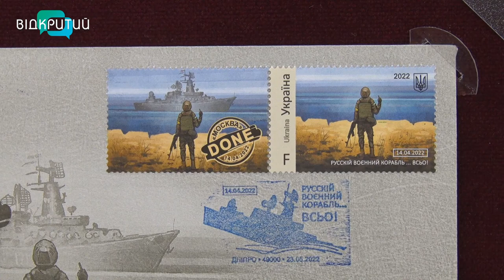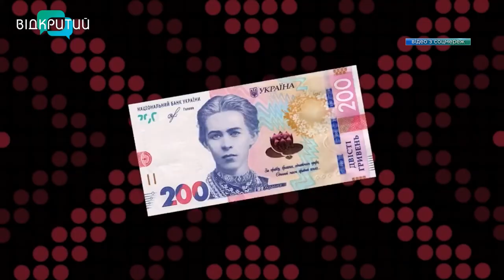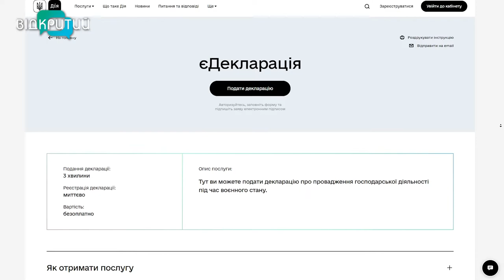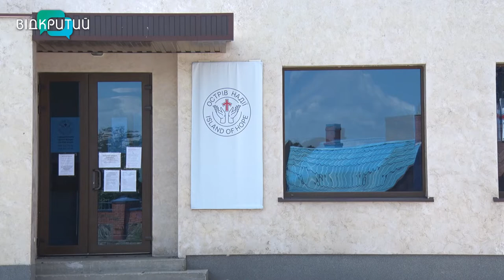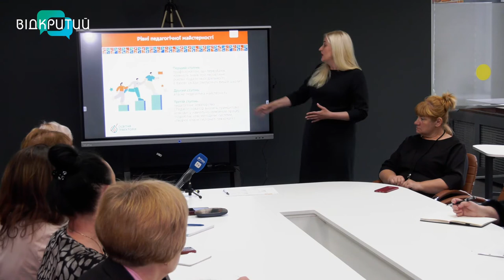Новини OPEN NEWS від 30 травня 2022 року 20:15